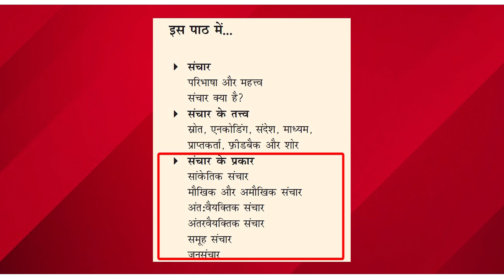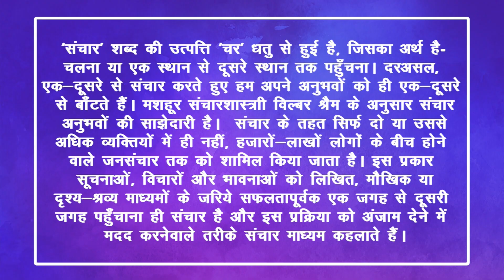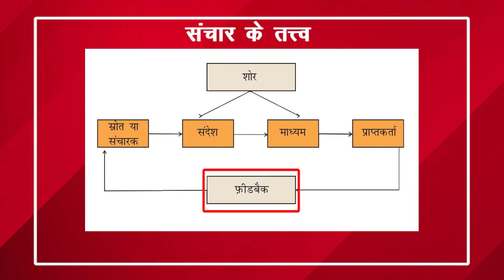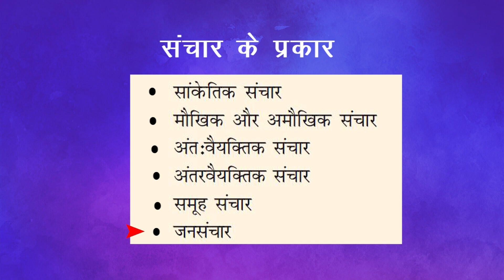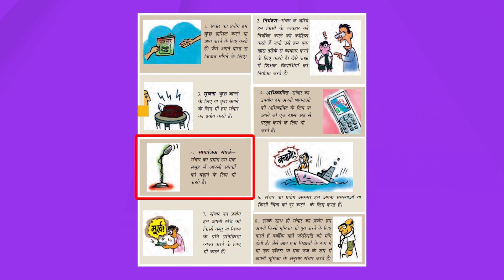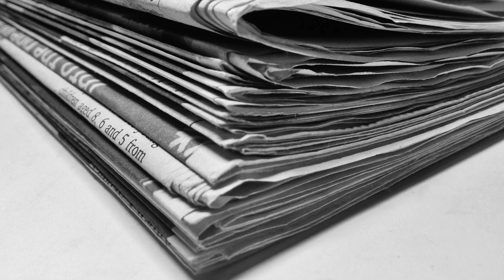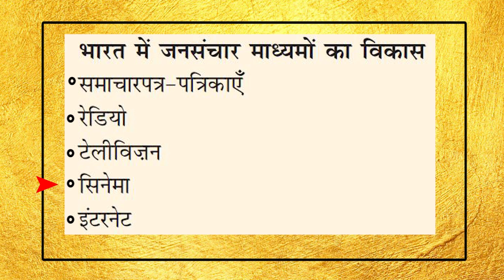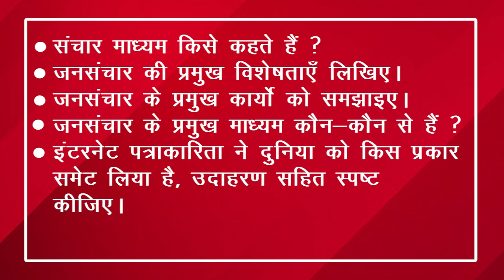01 | CLASS-11 | HINDI | ABHIVYAKTI EVAM MADHYAM SE JANSANCHAR MADHYAM | RUCHI SHARMA